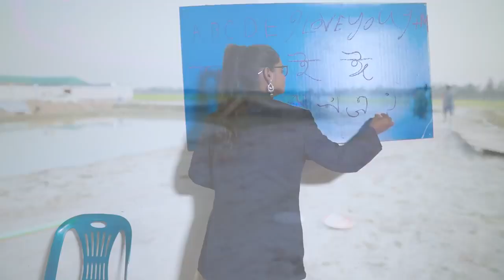Funniest Fun Amazing videos must Entertainment comedy 2022🤣Try To Not Laugh Maha Fun Tv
In this video You are watching, Must Watch New Funny Comedy Videos 2022

Director - Mithon
Script Writer -  Mithon & Rubel Rana
Producer -  Mahin
Camera Man -  Mithon
Editor -  Sumi
Actors -  Mithon, Mizanur, Rubel Rana, Shahin, Alim, Sweet, Asa, Josna.